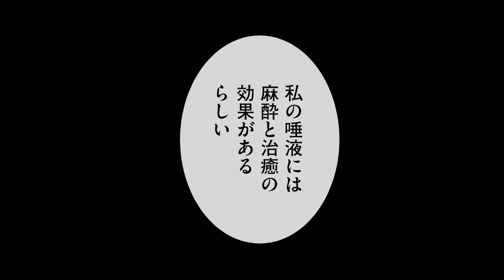【恋愛漫画】超イケメンの美しすぎる吸血鬼から血を吸われちゃう…!? 首筋からの吸血はとても気持ち良くて…♡棺を開けたら恋が始まる #4【無料・めちゃコミック・こみっちゃ！】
『棺を開けたら恋が始まる』©茶渡ロメ男／めちゃコミックオリジナル

‹あらすじ›
大手出版社で編集者を務める遠野真夜は、30歳を目前に彼氏(ほぼヒモ)に浮気され別れることに。そんな折、亡くなった祖母からの遺言で遺品整理を頼まれる。何で私を指名…?と不思議に思いつつ、祖母の所有していた蔵で大きな棺を発見する。その棺を開けると、なんとその中には息を呑むほど美しい男性が眠っていた…!しかもその男は「自分は遠野家に仕えていた吸血鬼だ」と言い出して――!?

‹キャスト›
●ロイ：後藤 豊
●真夜：亜月 優音